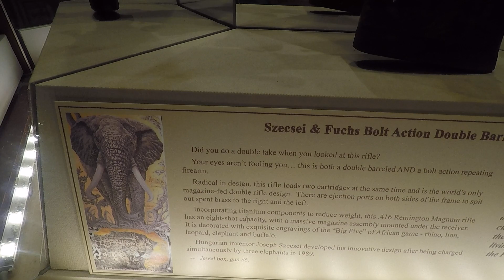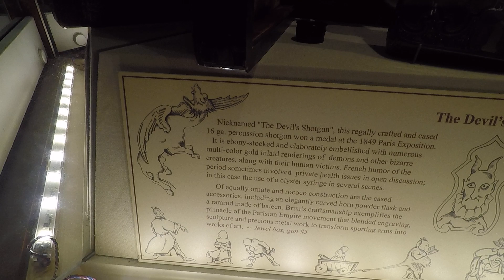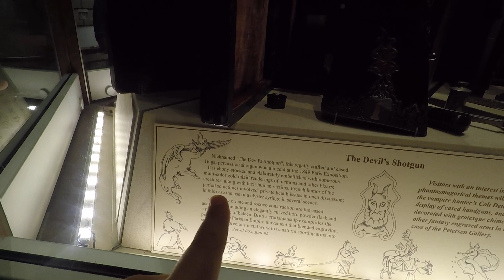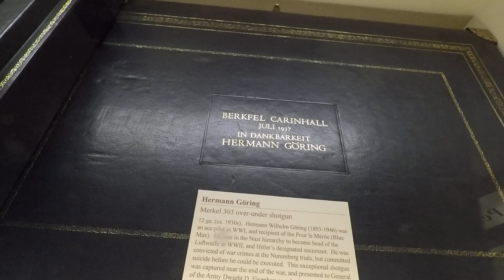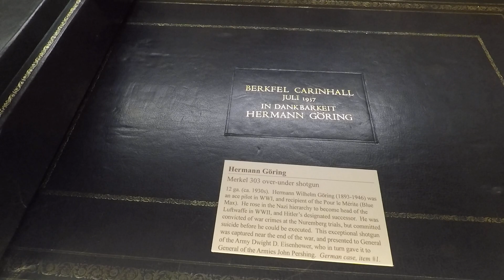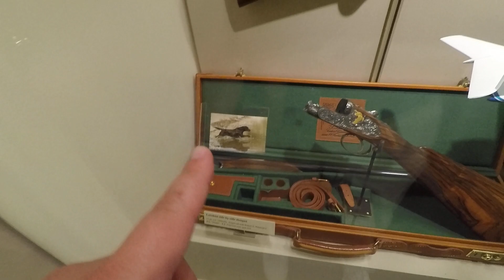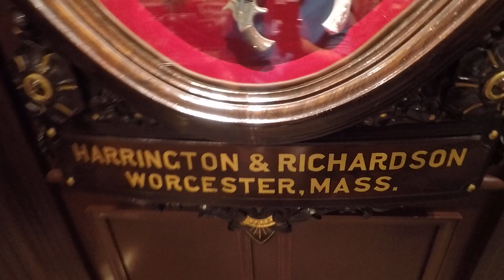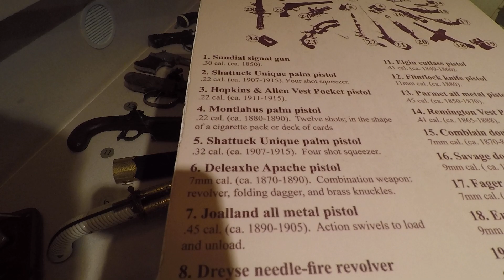NRA Museum (Part 1)